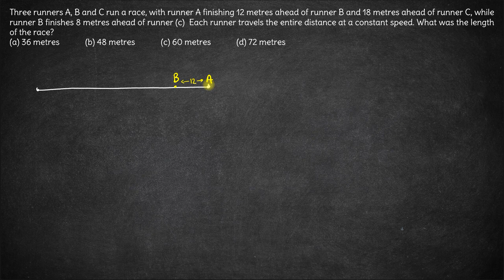CAT 2001 Quant Q31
Here you will find videos that will help you in preparation for all MBA entrance exams in India including CAT / XAT / SNAP / NMAT / CMAT / MH-CET etc.

These videos have been prepared by an expert team of mentors including CAT 100%iler and IIT graduate.

Faculty / Mentors / Directors at CYGNUS :

1. K. Ganeshan : 20+ years' CAT Training experience, expert GDPI trainer.
2. Archana Sinha : 20+ years' CAT Training experience, CAT99.99%iler (VA).
3. Sandeep Bikhani : 20+ years' CAT Training experience, CAT99.99%iler (QA).
4. Achal Jain : B.Tech (IIT Madras), MBA (MDI-Gurgaon), cleared CFA level 1, 10+ years' CAT Training experience, CAT99.91%iler (overall).